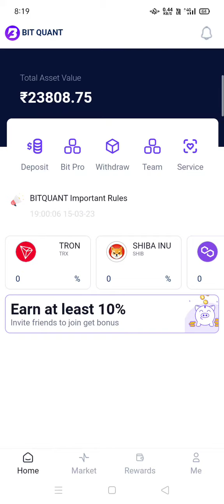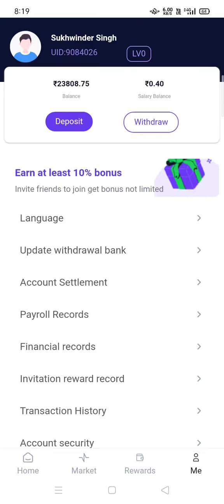Today first profit rs 2116